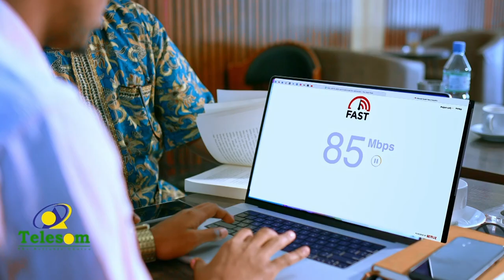Golaha Wakiilada Somaliland oo ka dooday xeerka maamulka maaliyadda